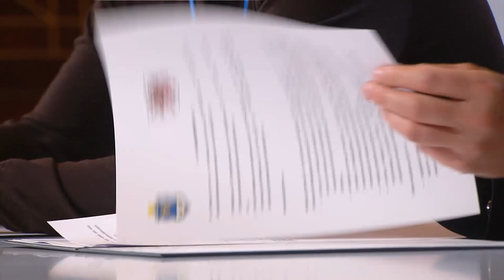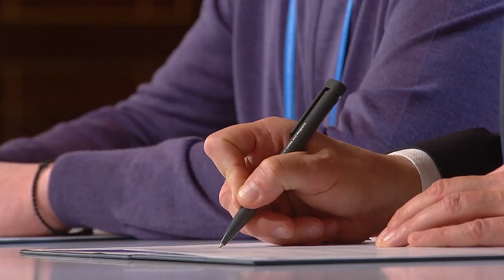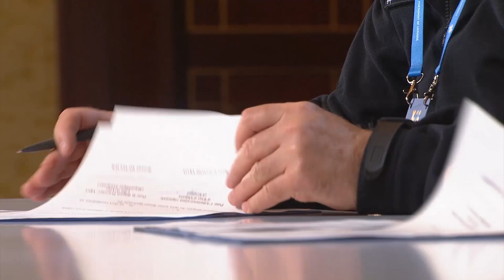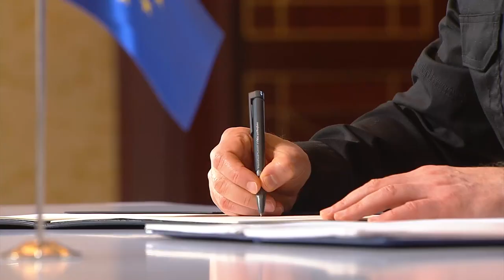У межах Міжнародного саміту міст і регіонів відбулася церемонія підписання меморандумів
Під час саміту укладено понад 10 угод між новими містами-побратимами, підписано меморандуми про співробітництво та взаєморозуміння, заяви про наміри співпраці, плани подальшого співробітництва з низкою організацій Нідерландів, Литви, Польщі, Чехії, Франції, США.